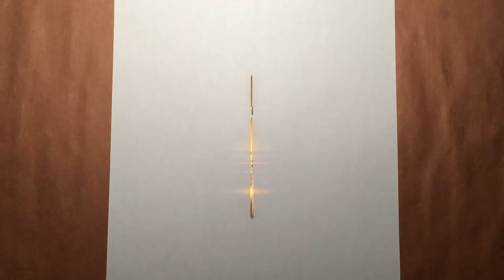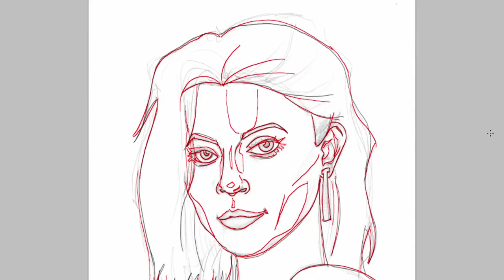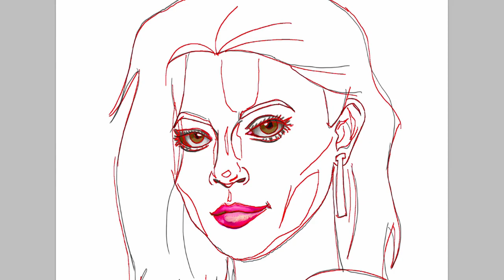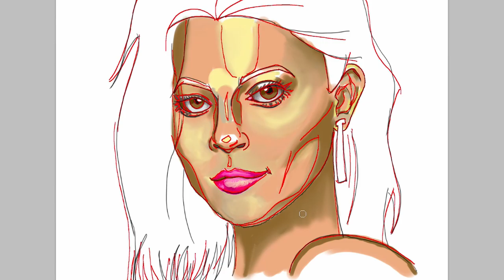Drawing Celebrity Kylie Jenner | Comic Art | Mesmerizing Music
James finishes a celebrity comic art portrait of model and actress Kylie Jenner set to mesmerizing music in a time lapsed video.